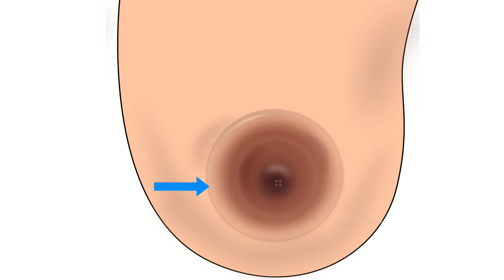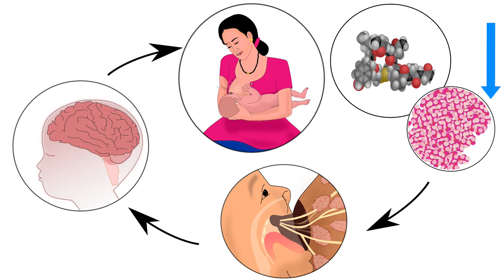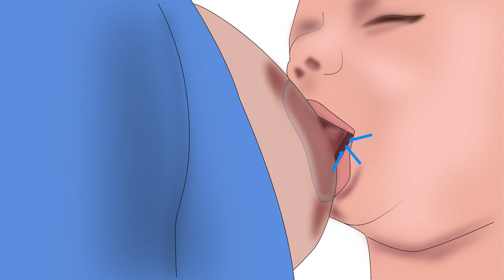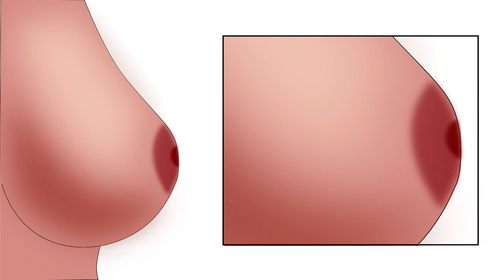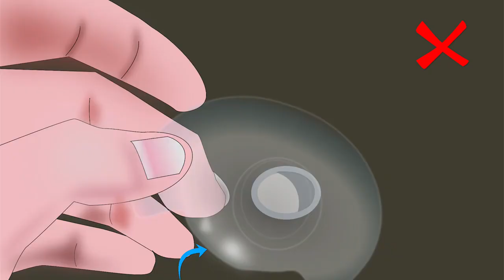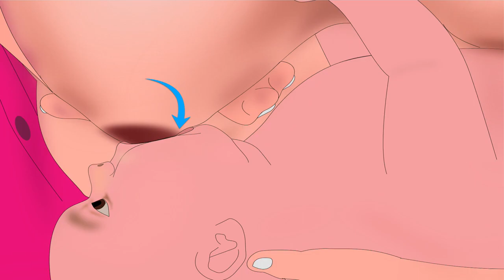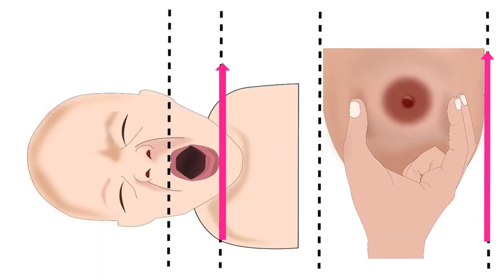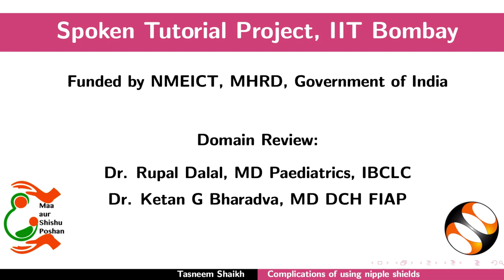Complication of Using Nipple Shields- Marathi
निप्पल शील्ड्स वापरण्यासंबंधातील गुंतागुंत
रूपरेषा:
१. निप्पल शील्ड्स सर्वकाही
२.  निप्पल शील्ड्स शिफारस केली जाते ती परिस्थितीत
३. निप्पल शील्ड्स वापरण्याचे तोटे
- आईच्या दुधाचा पुरवठा कमी होणे
- स्तनपान करवण्याच्या एकूण वेळेत वाढ
- आईचे स्तन चोखण्याचा वेग वाढणे
- आई आणि बाळाची गैरसोय
- निप्पल शील्ड्सशिवाय स्तनपान करण्यास नकार
- अनियोजित दूध सोडणे
- आईचे दूध गळणे
- लहान मुलांची वाढ कमी होणे
- लहान मुलांचे गुदमरणे
- त्रासदायक निप्पल किंवा स्तनाग्राला झालेली दुखापत.
४.  निप्पल शील्ड्सबद्दल चौकशी  करणाऱ्या आईसाठी शिफारसी
५.  आरोग्य सेवा प्रदात्याची भूमिका
६.  स्तनपानाच्या शिफारशी